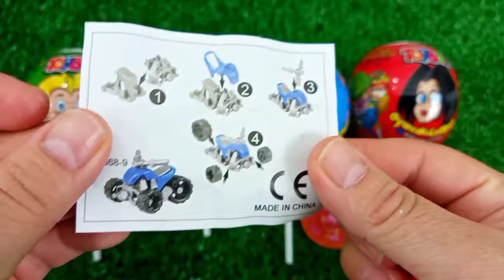7 Rainbow Satisfying Video, DIY How to make Rainbow Slime Candy Baby Shark Kinetic Sand Cutting ASMR